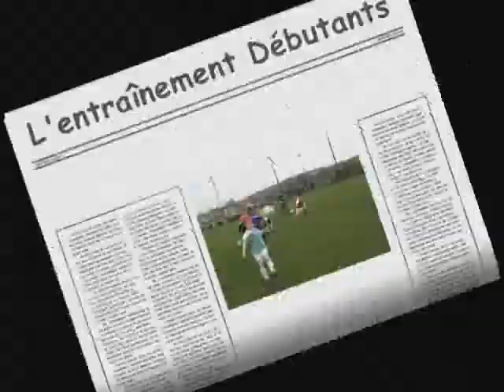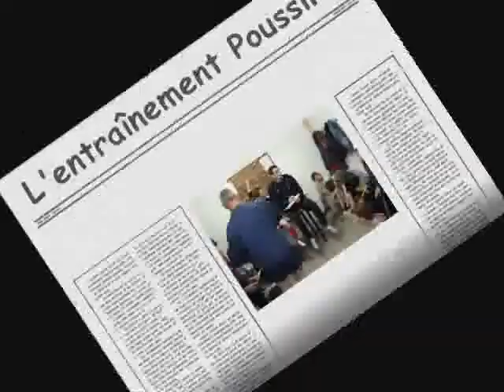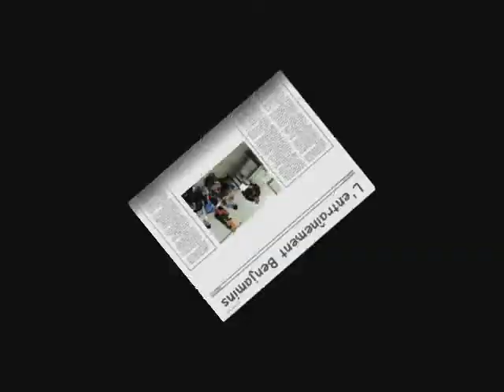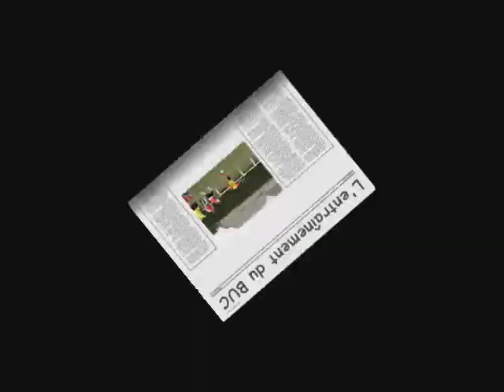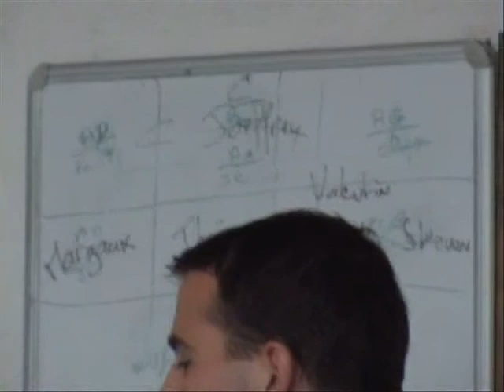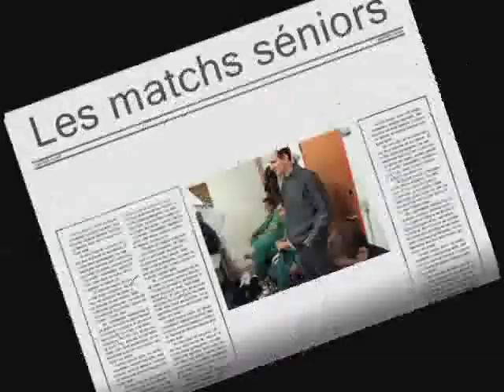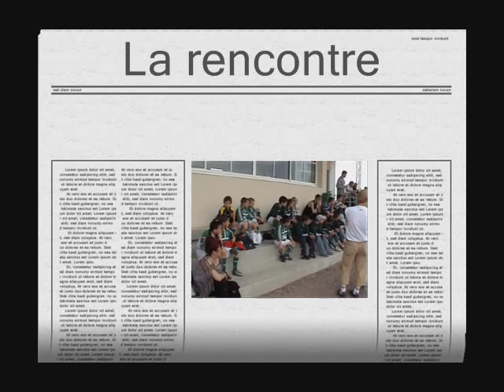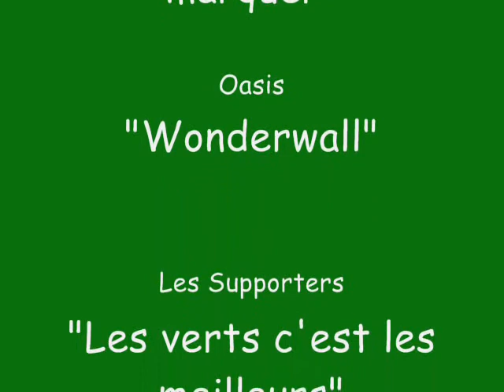COLSG Foot - Au travers des verts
La Vidéo du COLSG réalisé à l'occasion de la labellisation de l'école de foot le 8 Novembre 2006.
Venez revivre ce moment !!